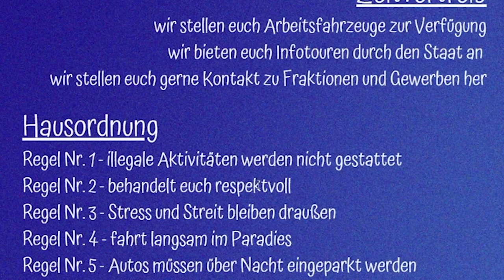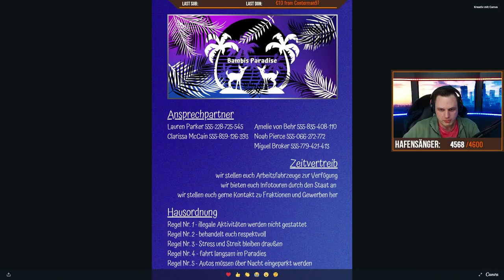Robert Davis der neue Charakter | GTA RP